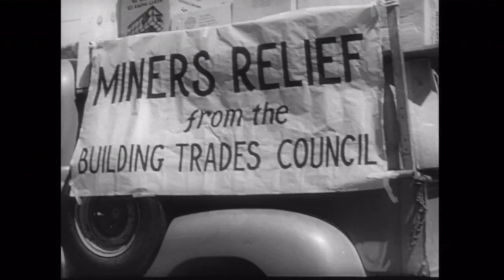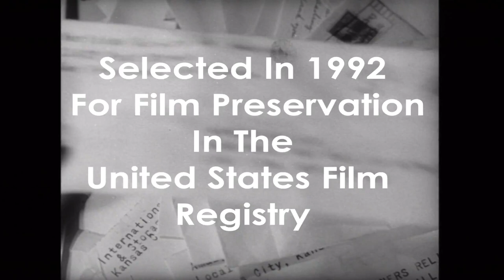TCFF Tuesdays - April 23rd, 2024 - Salt Of The Earth @ the State Theatre TC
Two Showings!!!
Tuesday, April 23rd, 2024

Matinee
Noon Doors Open
1PM Showtime

Evening
6PM Doors Open
7PM Showtime